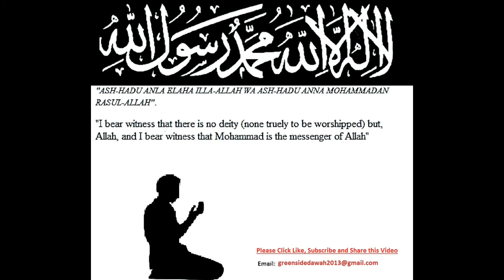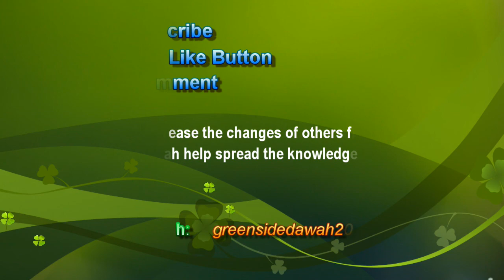Bangla Lecture: Lailaha Illallah